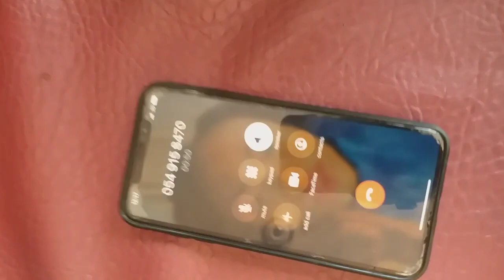MTN mobile money fraudsters new strategy exposed:live experience with a momo fraudster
This video is about live encounter with MTN mobile money fraudsters who wanted to fraud my colleague.
encounter with MTN mobile money fraudsters
mobile money fraudsters strategies
new fraudsters tricks exposed

U might like these videos
how to grow fast on tiktok
how to see who poke you on Facebook

does tiktok pay in Ghana

CHAT me on :
IKE tv
IKETECH1 How to make free 10gh online in ghana app how to make money online in ghana best way to make money online